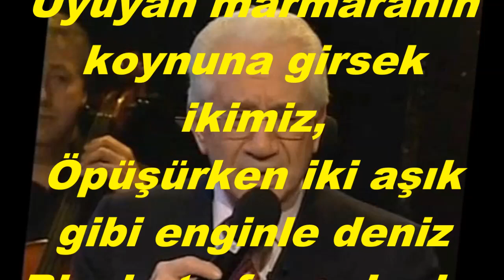Alâeddin YAVAŞÇA-Gece Sâhilden Açıp Sandalı Enginlere Biz (NİHAVEND)R.G.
SOLİST:
*ALÂEDDİN YAVAŞÇA*
VİDEOYU YAPAN
*RECEP GAYRETLİ*
GÜFTE: MES'UT KAÇARALP
BESTE: ŞERİF İÇLİ
USUL: AKSAK
MAKAM: NİHAVEND
Gece Sahilden Açıp Sandalı enginlere biz
Uyuyan marmaranın koynuna girsek ikimiz,
Öpüşürken iki aşık gibi enginle deniz
Biz de ta fecre kadar böyle sevişsek ikimiz.